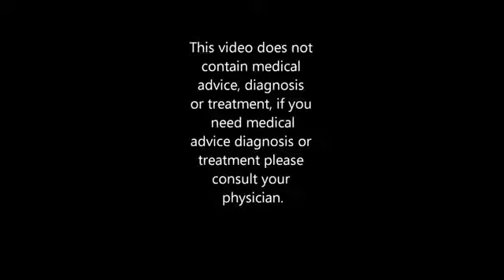Big Blackhead in the ear , , ,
cyst in ovary,
cystic fibrosis,
cyst removal from foot,
cystoscopy video,
cystic acne,
cysts extractions,
cysteine hair treatment,
cystic fibrosis animation,
cystoscopy procedure,
cystogastrostomy,
cyst in ovary,